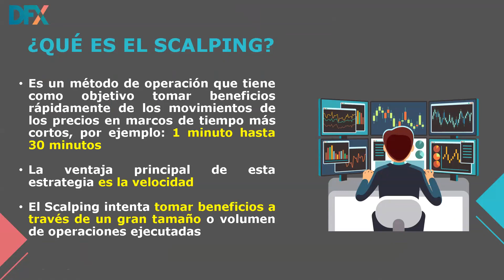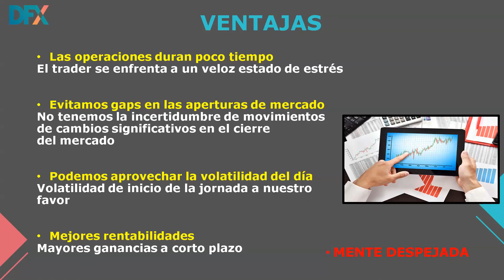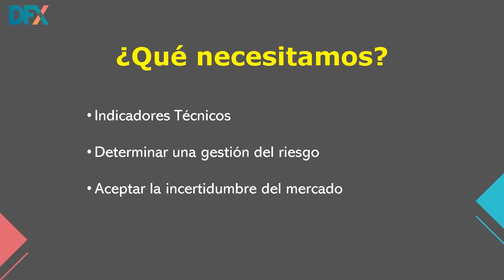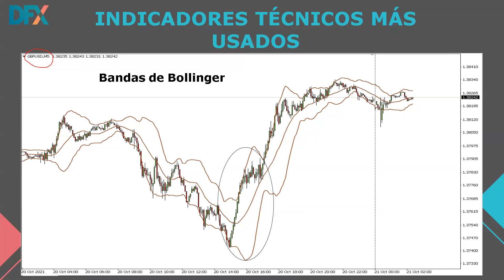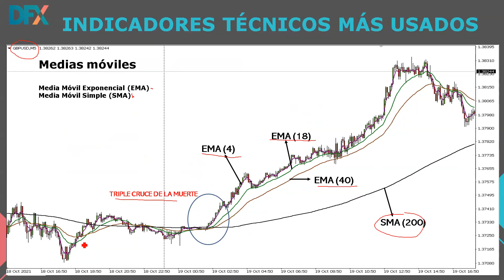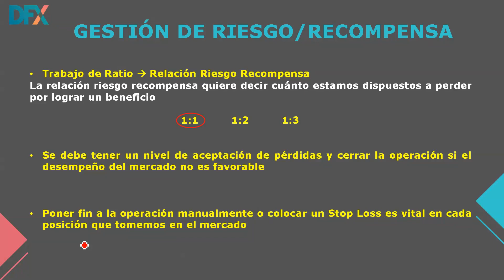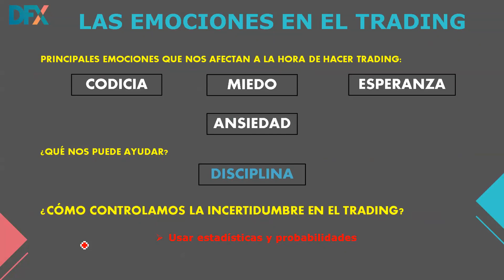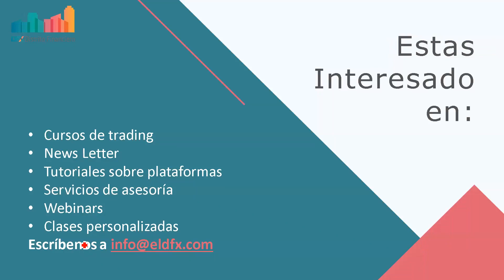¿Qué tener en cuenta en una operativa Scalping? – Raúl Soto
La operativa Scalping o de muy corto plazo es un tipo de trading muy agresivo debido a los movimientos rápidos que genera el mercado. Este tipo de operativa demanda ciertos requisitos tanto técnicos, psicológicos y de establecer parámetros que varía entre los traders. Por lo tanto, en este webinar se establecerán las herramientas necesarias para no pasar un mal rato en el Scalping.

Identificación de indicadores técnicos
Gestión de riesgo recompensa
Sobrellevar el estrés, las emociones y aprender a vivir con la incertidumbre